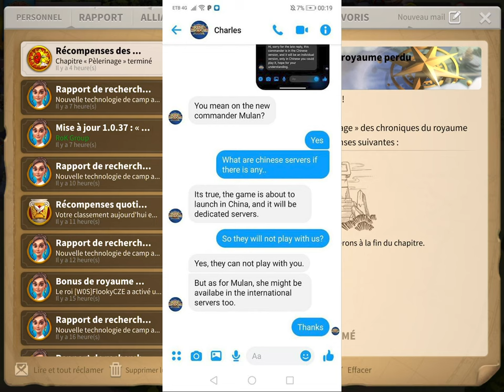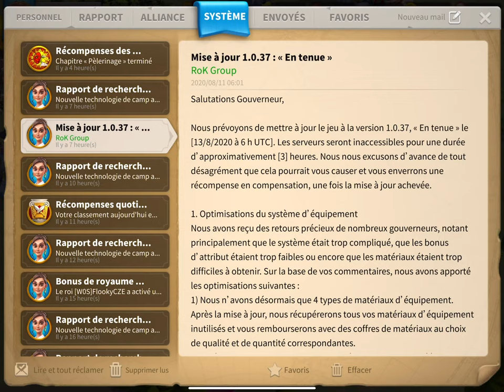NOUVEAU COFFRE A MATERIAUX ET MAJ FORGE 1.0.37 - Rise of Kingdoms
Un petit aperçu de la màj 1.0.37 et une chronique du KvK82, c'est ici 😉